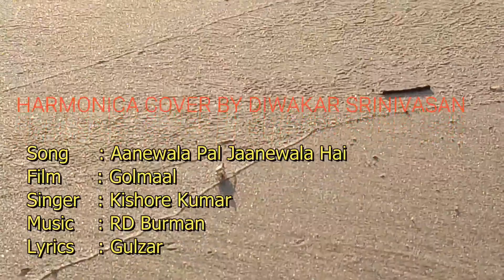Aane Wala Pal... Jane wala hai Harmonica cover by Diwakar Srinivasan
Aane wala pal... jane wala hai
Movie: Gol Maal 1979
Lyrics : Gulzar
Singer: Kishore Kumar
On the screen: Amol Palekar - Bindya Goswami

Gulzar
received Best Lyricist award for this song from Filmfare 🙏🙏

Video shooting and Editing: Arvind Diwakar

Location: Gokarna private beach...